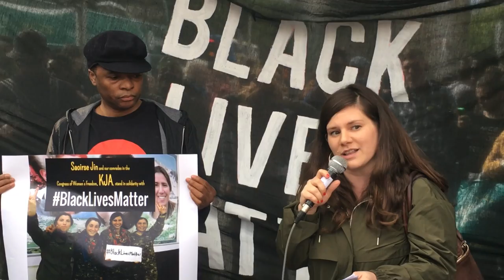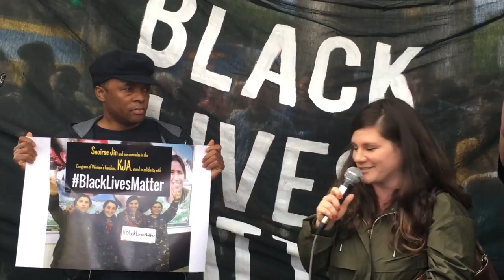Saoirse Jin on BlackLivesMatter & the Kurdish freedom struggle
‪Thank you.  Saoirse Jin is an Ireland based womens group in solidarity with the Congress of Women’s Freedom, the KJA in Kurdistan which is a pluralist women’s rights movement fighting for the rights of the Kurds and all minorities in Turkey.  And they sent a message of solidarity to this protest. So I’m going to read it for the KJA
Black Lives Matter‬! To our black sisters and brothers! The people of Kurdistan stand with you! ‬
Here are the women who fight ISIS, the Islamic State, in Rojava and northern Syria - the Women's Defense Units the YPJ - saluting your honorable struggle for freedom, dignity, and resistance! As the women in Kurdistan know very well, we need to build our self-defense in all spheres of life. You are among the most radical voices in today's racist, sexist, capitalist world and the freedom-loving peoples of the world deeply respect and salute your fight! Solidarity is the first step to world revolution! Black Lives Matter!As they say in Kurdistan - Resistance is life! Thank you